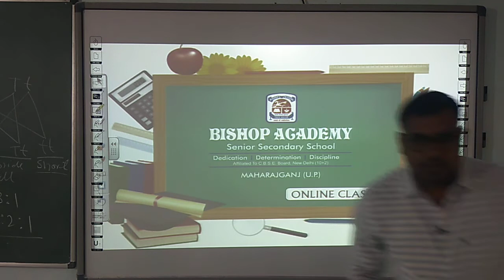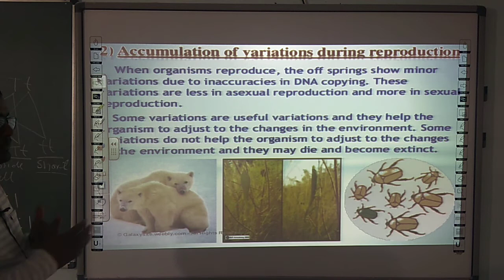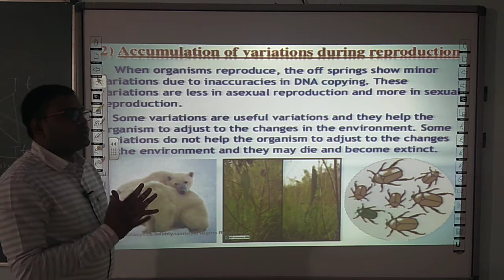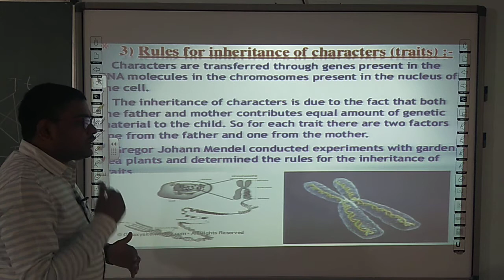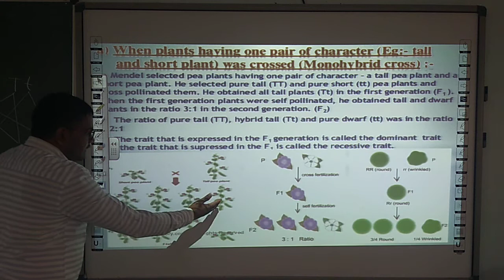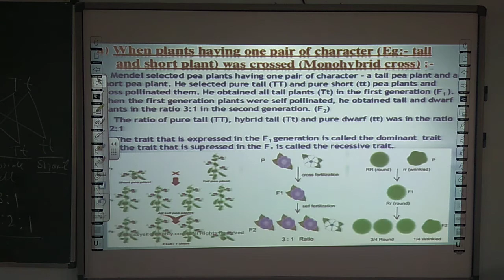SCIENCE | CLASS 10 CBSE | BIOLOGY | CHAPTER 4 | HERIDITY AND EVOLUTION (PART 3)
THIS VIDEO IS ADDRESSED BY KUNDAN PANDEY SIR (FACULTY OF SCIENCE)